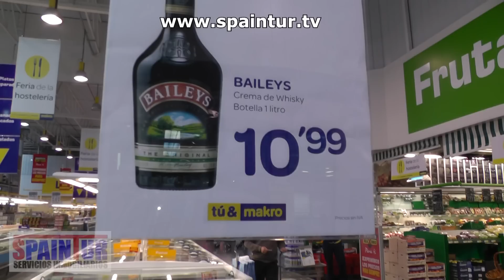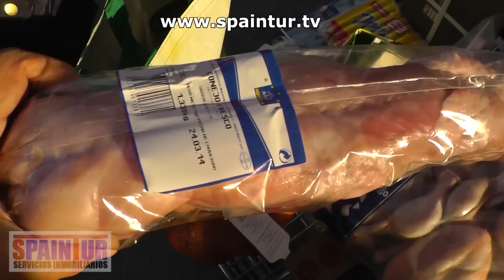Мои покупки в супермаркете Макро, цены в Испании на еду, ценовой репортажик